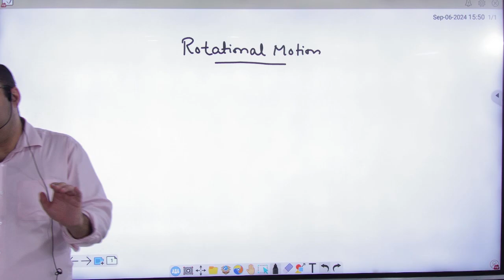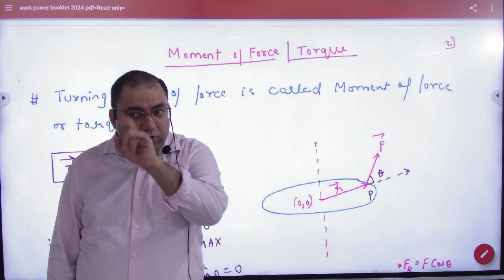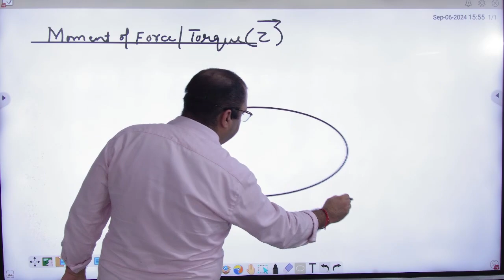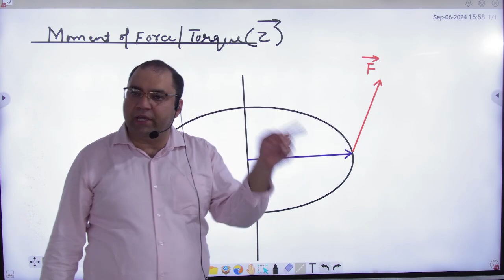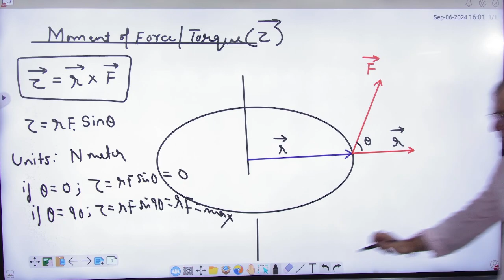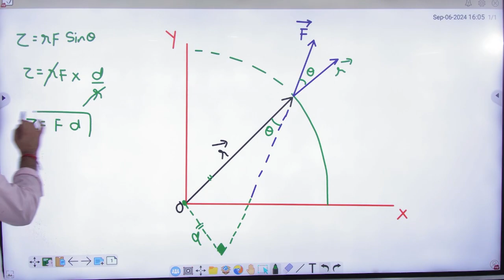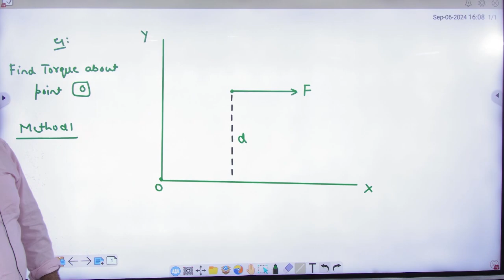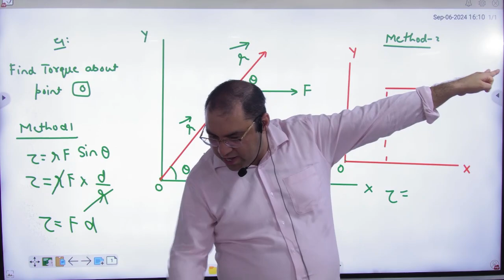1 Rotational Motion Torque